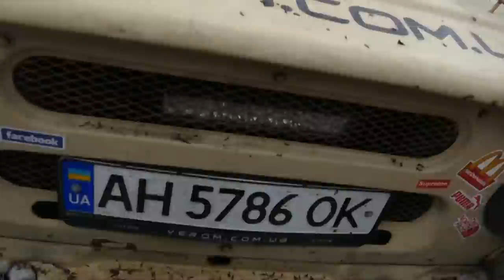Не перевернусь так ПРОВАЛЮСЬ, лед уже не тот Витя любит воду